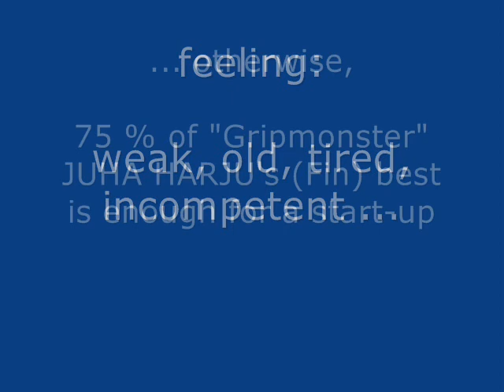Thick bars are not funny Start up May 2011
Selfmade Apollons Axle